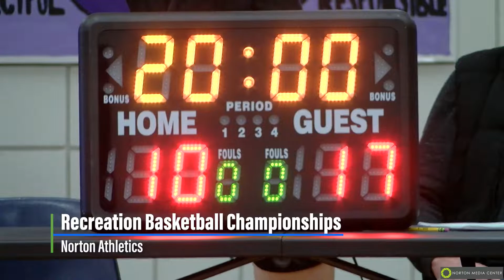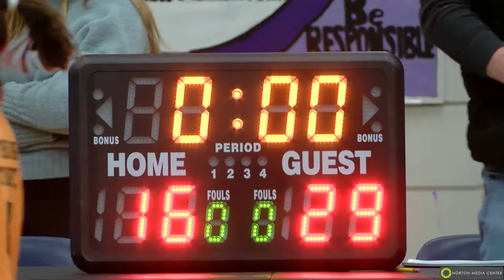3/4/5 Girls Recreation Basketball Championships 02/19/2022